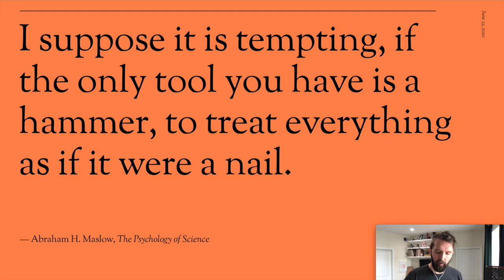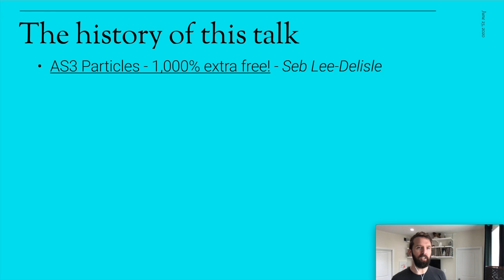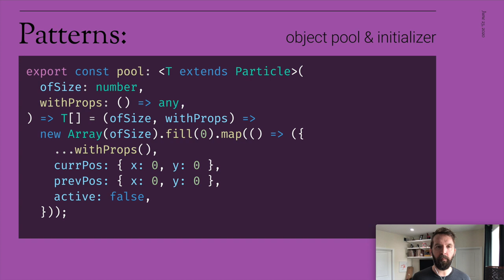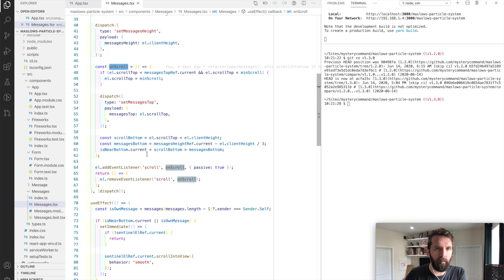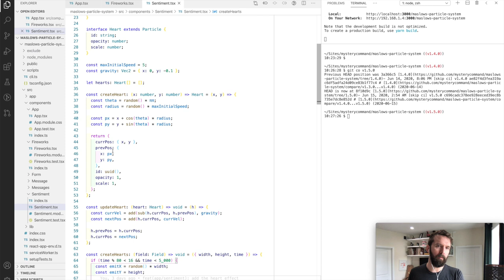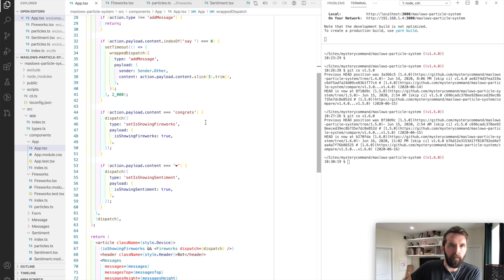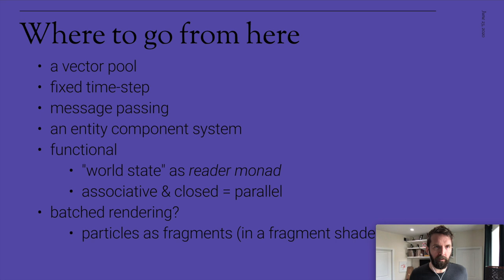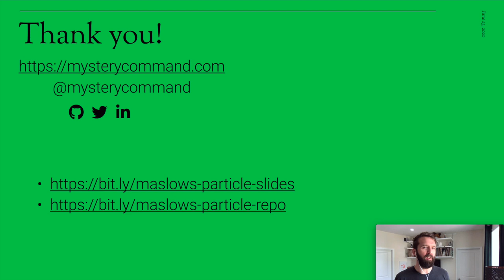Maslow's Particle System - Matt Hayes, Hash